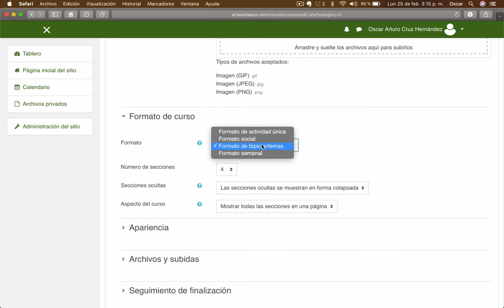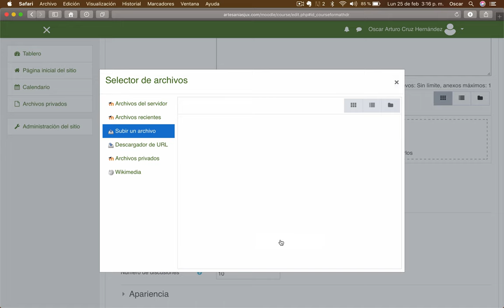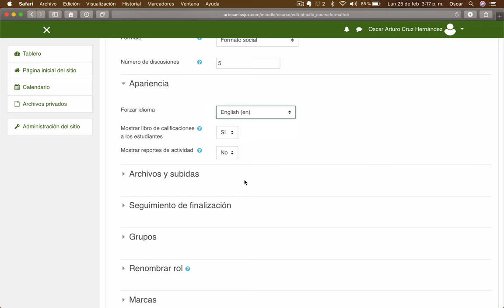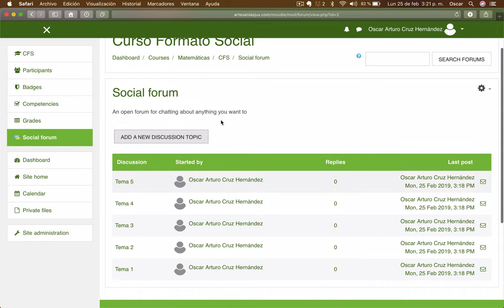Video 13. DOMINA MOODLE | Creación de un Curso en Moodle formato SOCIAL